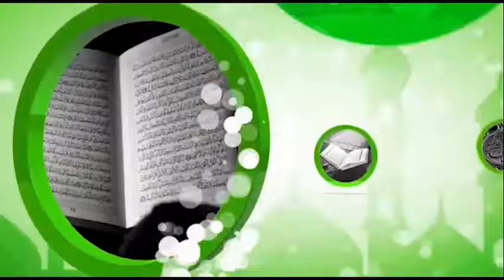C 29 TAFSIR SURATUL AMBBIYA With IMAM A GANA 2021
TAFSIR SURATUL AMBBIYA With IMAM A GANA 2021